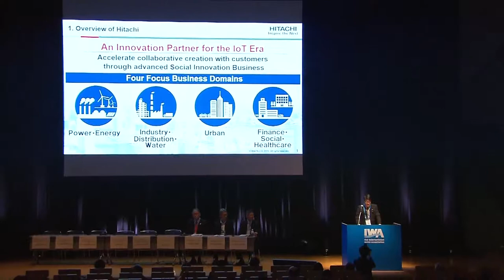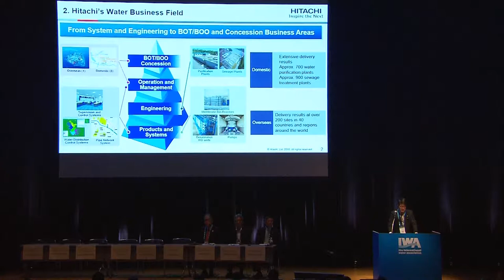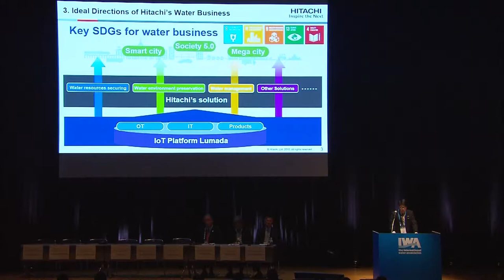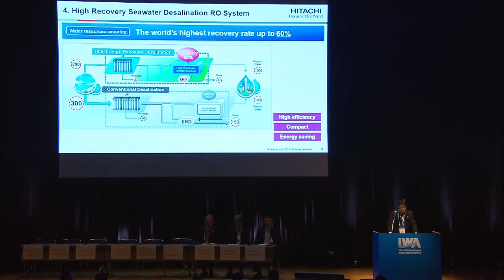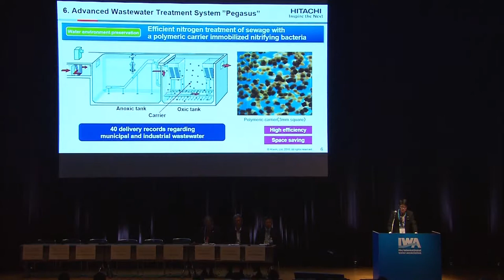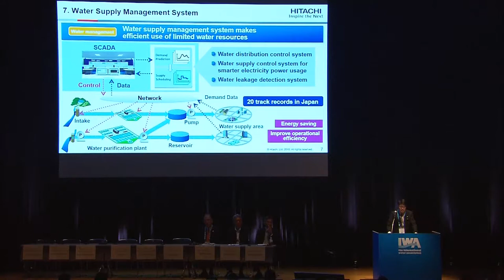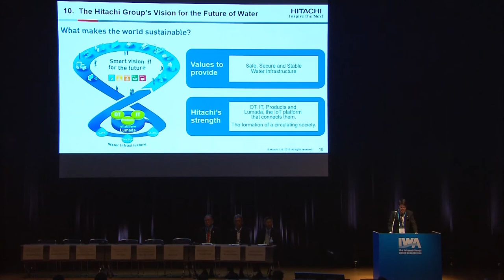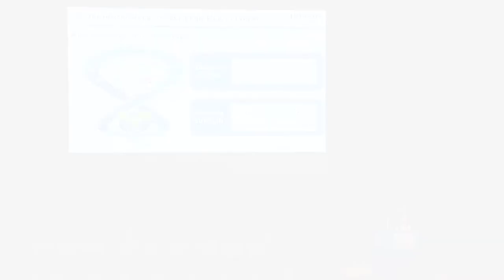Hitachi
The International Water Association (IWA) brings together people from across the water profession to deliver equitable and sustainable water solutions for our world.